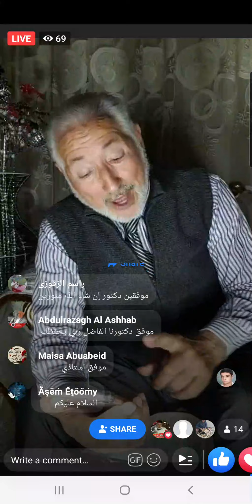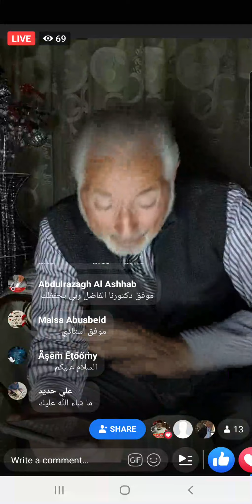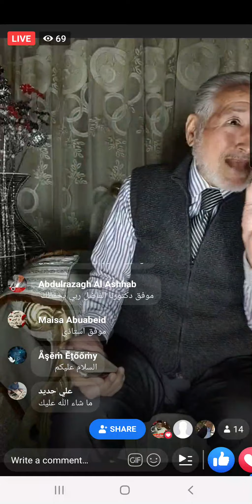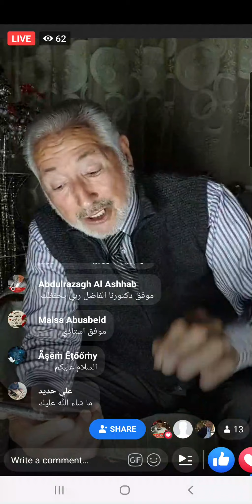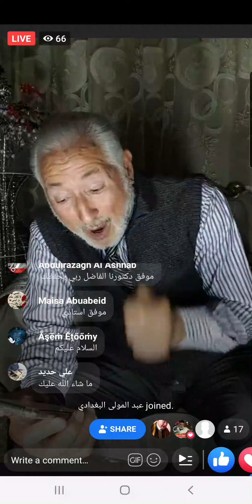سهرة شعرية مع الدكتور عبدالمولي البغدادي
قصيدة شعرية ساخرة عن الستة الذين التهموا بعيراً.